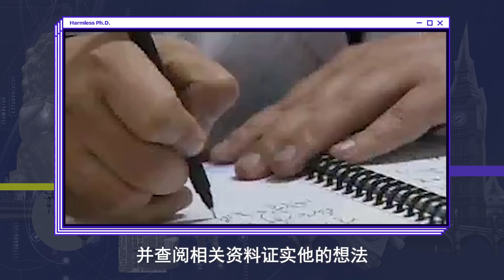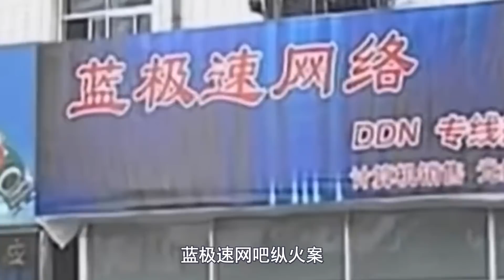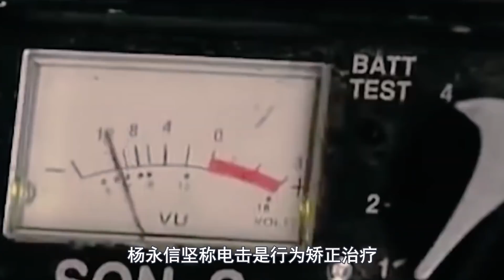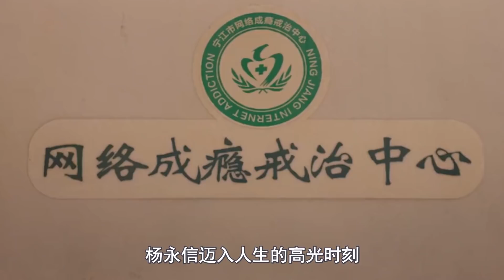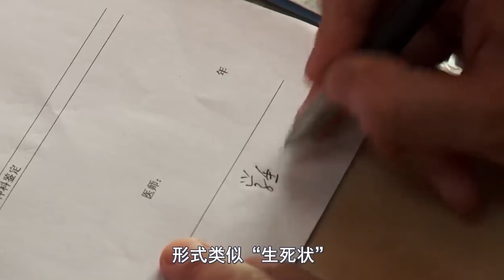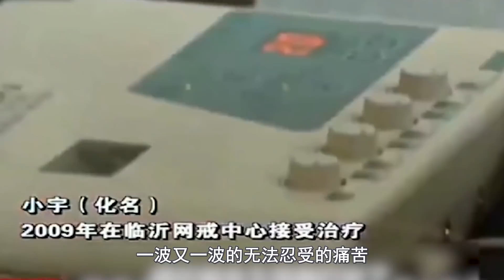「戒網奇跡」、電療造神、低調隱退，楊永信如何成為時代傷疤？【一心博士】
🎞往期印度精彩視頻：
💕Hello, 大家好！這裡是不正經的正經博士。
製作視頻不易，記得按贊喔！